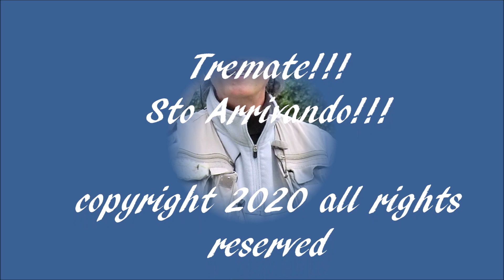EXTREME FLY FISHING LE FARIO DELLA SIBILLA By Giancarlo Donninelli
EXTREME FLY FISHING LE FARIO DELLA SIBILLA
RITORNO ALLE ORIGINI
Incredibile ma vero, in questo Ruschello esattamente 62 anni fa ho catturato la mia prima trota con la mosca.